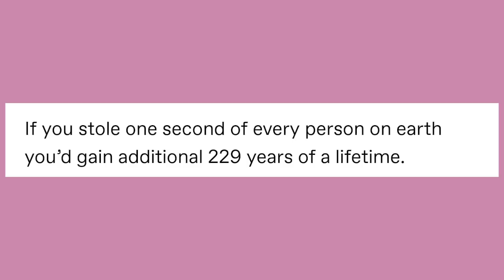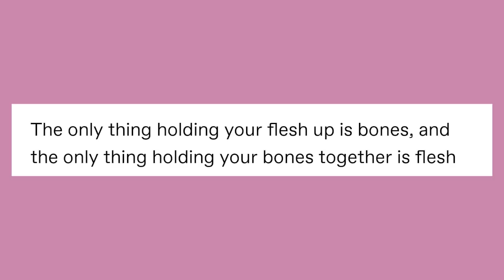Shợ wer Thợ ughts